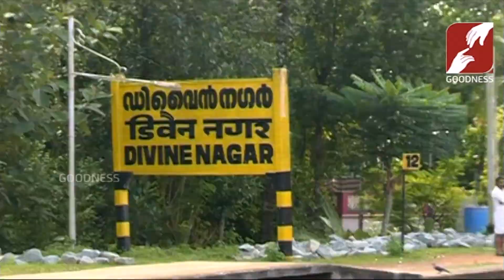DIVINE VOICE | കണ്ണീരൊപ്പുന്ന ദൈവം | FR JOHN F CHERIAVELI V C | 13 FEB 2019